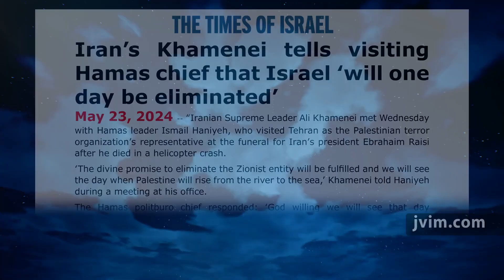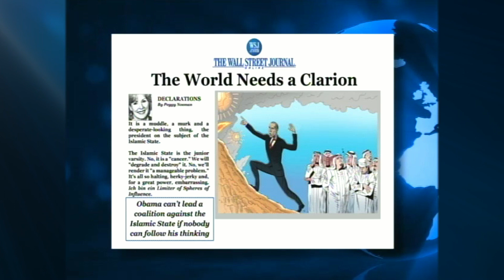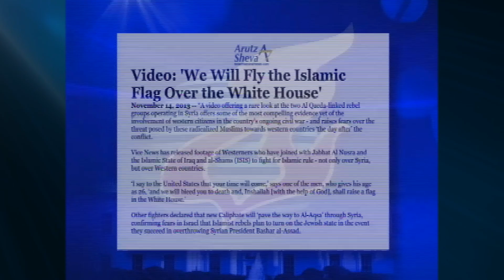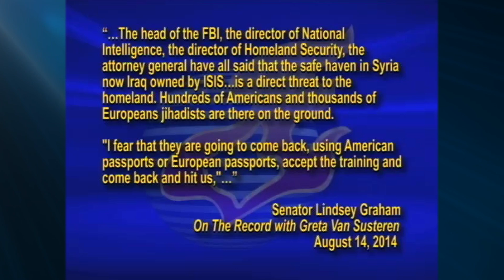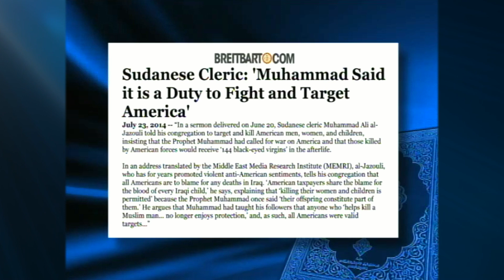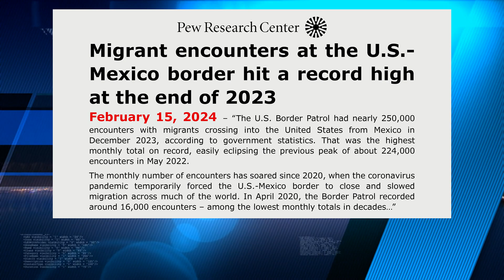Jack Van Impe Presents (2024-09-20)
They're Coming